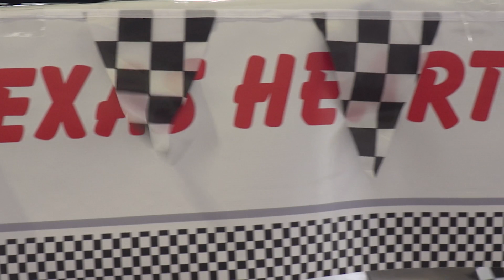18th Annual BioHouston Chili Cook-off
Our very own racecar pit crew took on the 18th Annual BioHouston Chili Cook-off held on April 14th. The chili chefs stirred up a chili to fuel the crew and keep them dancing all afternoon. Thanks BioHouston for the camaraderie and another awesome cook-off, even if we didn't take home the trophy this year!